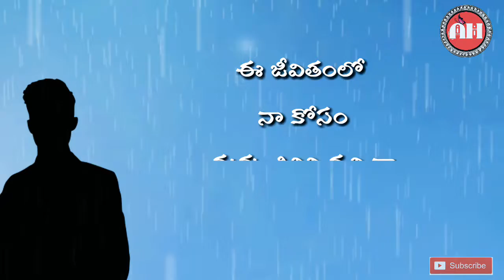Emotional love💞 quote for whatsapp status/ah.creations/YT channel.